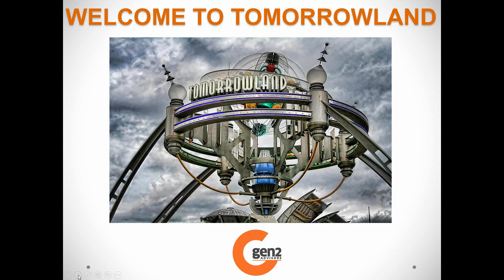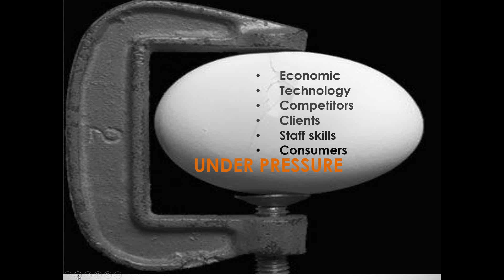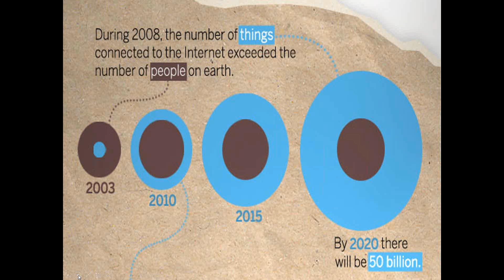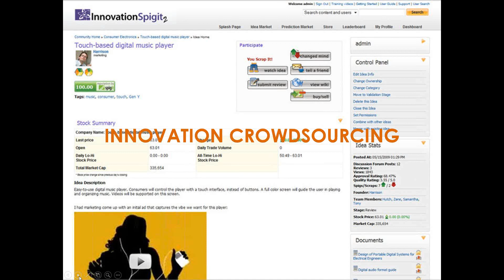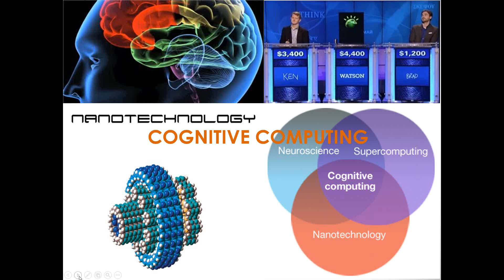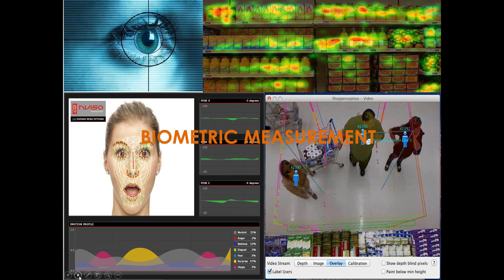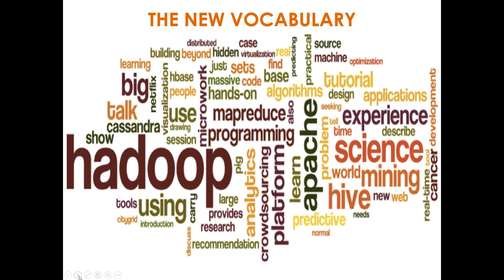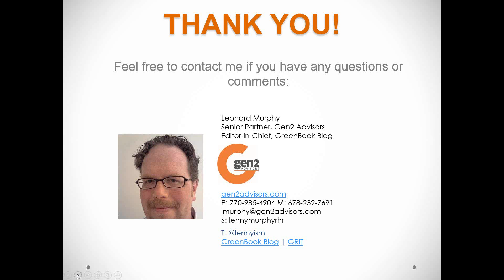MRA Mid Atlantic Chapter Webinar Welcome to Tomorrowland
Presentation to the Mid-Atlantic MRA on how emerging technologies will change the insights function over the next 10 years.